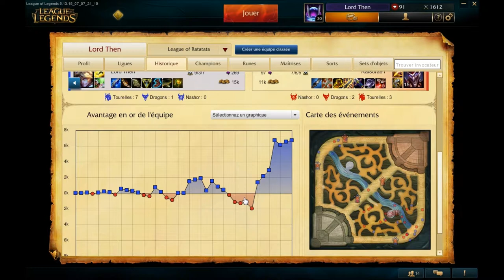Tutoriel: Comment jouer Ezreal et cris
Salut tout le monde ! Je ne sais pas quoi dire du tout du tout du tout du tout xD donc je vais vous dire la vérité, vous lisez un truc inutile et vous perdez votre temps :)
Mais vous pouvez lire la suite plus bas

J'ai gagné, je sais pas comment j'ai fait vu l'early de la team...

TCHO DES BISOUS